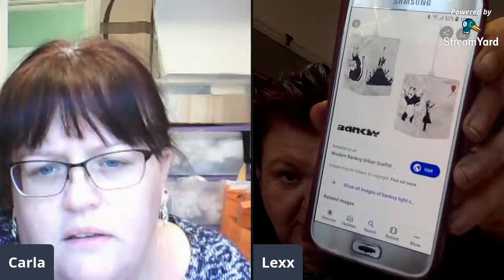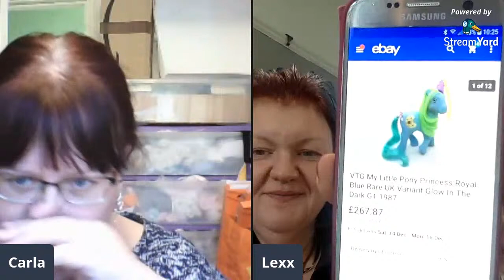I Spent £10.50 at the Car Boot Sale to Sell On Ebay - Here's What I Bought.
Join me to see what I bought to resell this week!